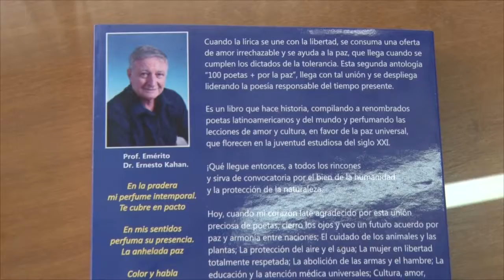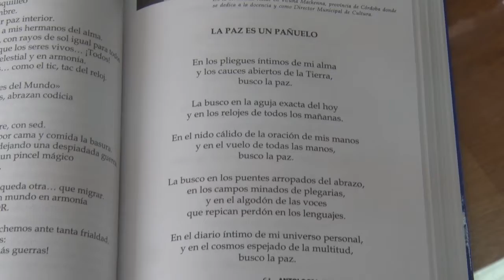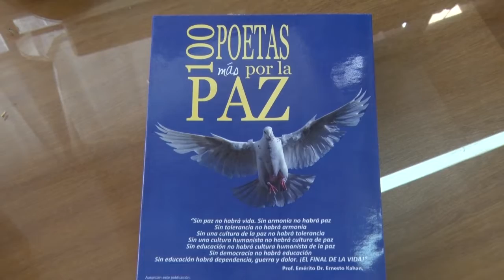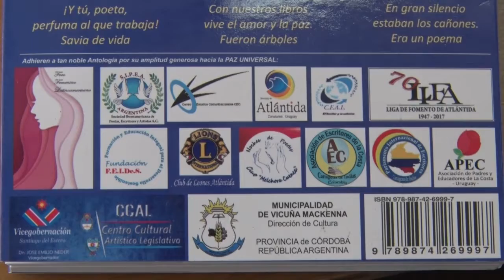CARLOS BOAGLIO DIRECTOR DE CULTURA PRESENTACION DEL LIBRO 100 POETAS + DE PAZ